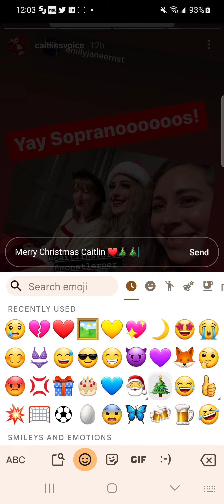Caitlin Glass Crunchyroll holidays